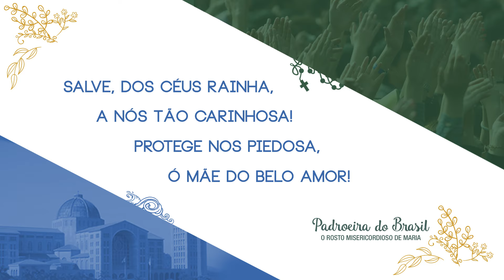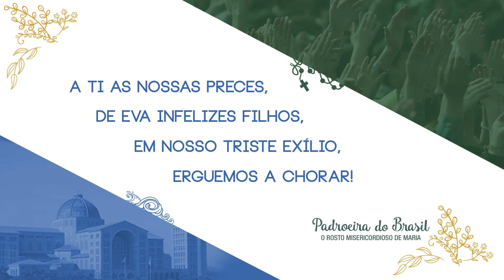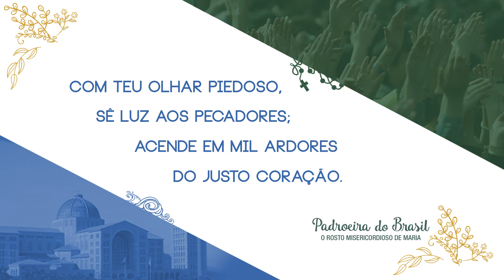PadroeiraDoBrasil |Hino Oficial da Festa da Padroeira 2016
A canção 'Paráfrase da Salve, Rainha’, de Santo Afonso Maria de Ligório, fundador da Congregação dos Missionários Redentoristas, foi escrita a partir da oração da Salve Rainha e está em comunhão com o tema da festa desse ano ‘Rosto Misericordioso de Maria’.